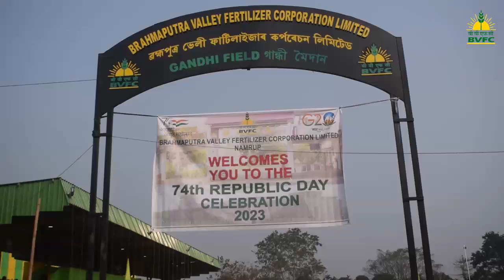74th Republic Day Celebration at BVFCL